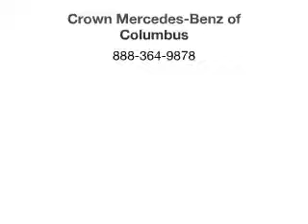2009 Porsche Cayenne - Dublin OH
Year: 2009
Make: Porsche
Model: Cayenne
Trim:
Engine: 3.6 liter 6 cylinder 24 valve
Transmission: 6-Speed
Color: Macadamia Metallic
Mileage: 51978
Address:
6500 Perimeter Loop Rd